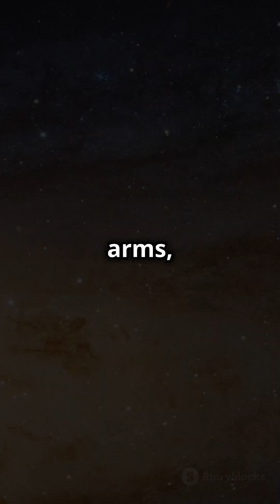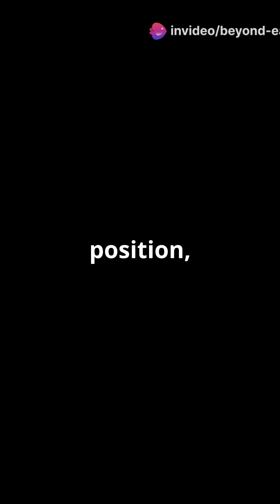Journey Through the Cosmos: How Our Solar System Orbits the Milky Way#shorts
Journey Through the Cosmos: How Our Solar System Orbits the Milky Way